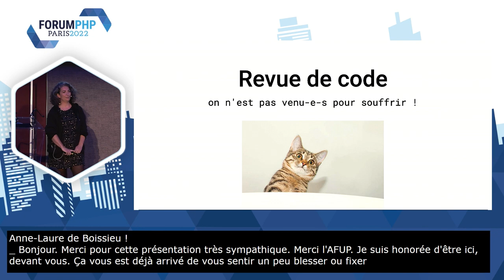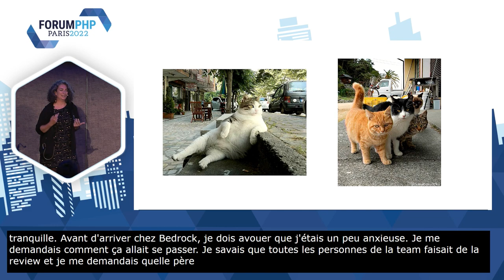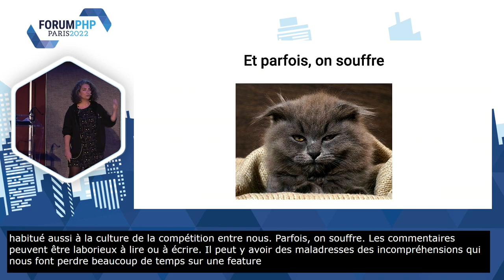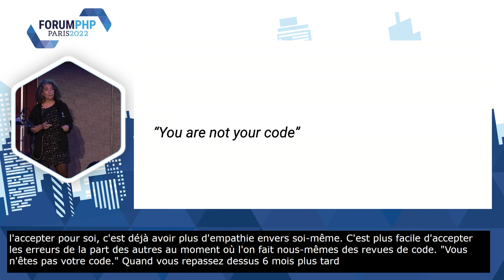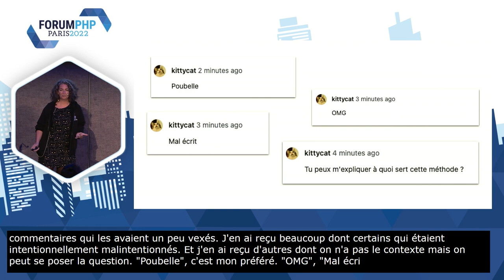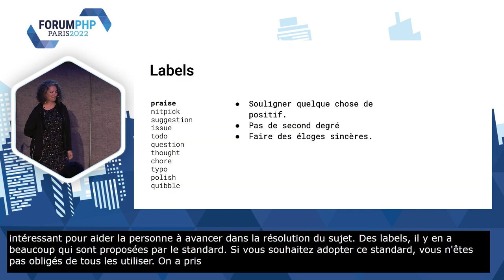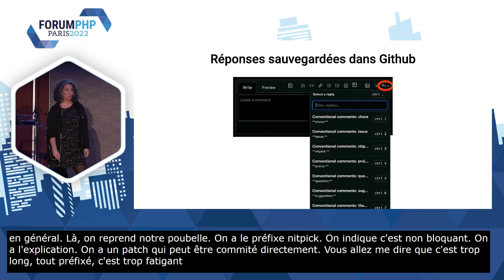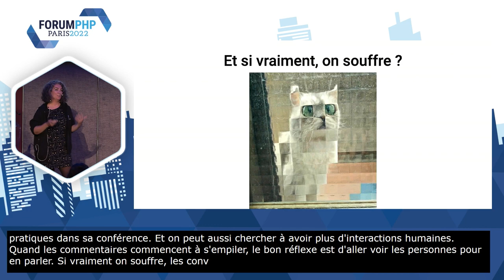Revue de code : on n’est pas venu pour souffrir ! - Anne-Laure DE BOISSIEU - Forum PHP 2022